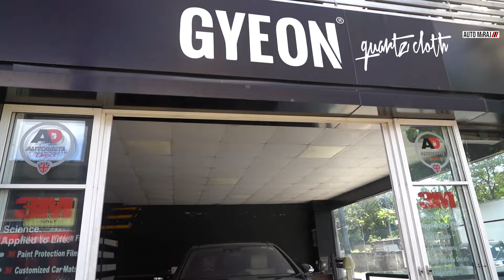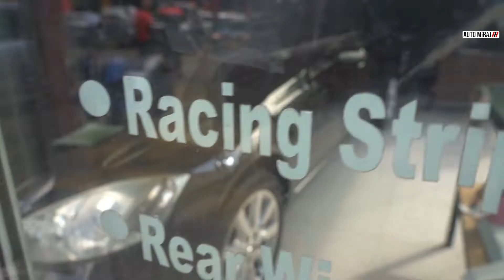Benz S 350 - Exterior detailing